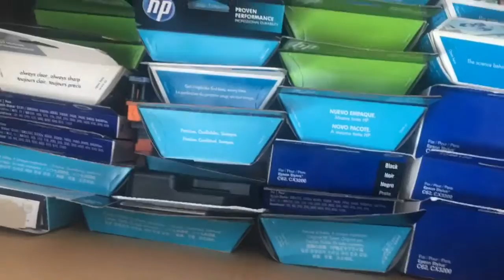Big Craigslist score-$300 in ink cartridges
Found some ink cartridges on Craigslist for $40 and they're worth over $300! The guy listed them for $50, I offered him $40 and he said yes. We met at a gas station and made the deal. There are about 35-40 cartridges all together, each one selling between $10-$20. If you're not buying ink cartridges to resell, START NOW!

These things are a quick, easy sale and better yet, they're easy to ship!

Just be sure to check the expiration dates on them. If they're more than 2 years old, they're pretty hard to sell. .